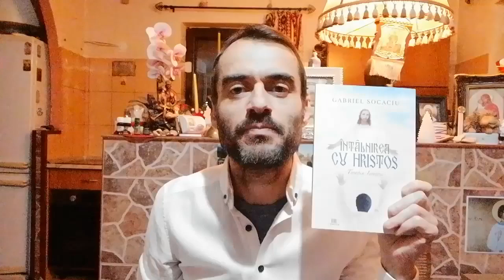Întîlnirea cu Hristos, terapia iertării